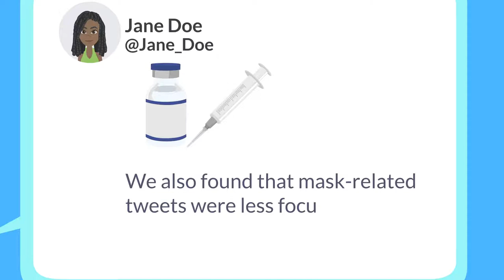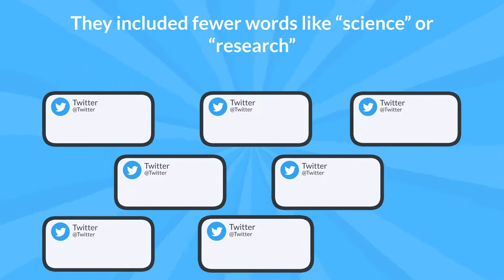Understanding how people respond to changes in science and scientific recommendations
Understanding how the public responds to changes in science can help science communicators create relevant, timely, clearer, and stronger messages that could improve the uptake of the latest and best available public health recommendations.

During the COVID-19 pandemic, public health guidelines have changed as scientists have had time and opportunities to study the virus. How people respond to these changes tells us something about their likelihood to adhere to public health guidelines. Our research team wanted to know: How do people react to changes in scientific information?

We compared and contrasted two public discussions taking place on Twitter between April and June of 2020. One that focused on face masks, and one that focused on COVID-19 vaccines. We chose this timeframe because at the time, public health recommendations about masks were changing, but recommendations about vaccines were not. By comparing tweets on both masks and vaccines, we could better understand how the public was responding to public health guidelines.

We examined nearly 700,000 tweets that mentioned the words “mask” or “vaccine” in a dataset specific to COVID-19.  We found that mask-related tweets over this time period were more emotionally-charged than tweets about vaccines. We also found that mask-related tweets were less focused on scientific research than vaccine-related tweets

Our findings suggest that science and health communicators can anticipate strong emotional responses to changes in public health recommendations. Such information may circulate rapidly online.

Public communication about changing science should be developed with this in mind. For instance, if public health communicators need to recommend changes to public health guidelines, they should dedicate equal time to crafting clear and succinct explanations for changes to be circulated alongside the new instructions. The reasoning for changes should be clear and explicit.